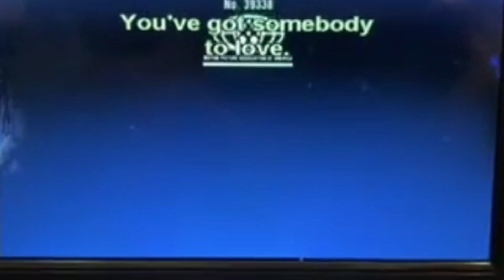All 2002 Klasky Csupo Sources I founded (The Wild Thornberrys Movie)